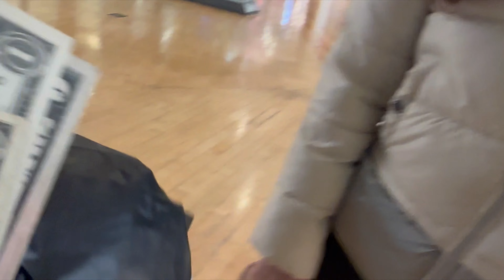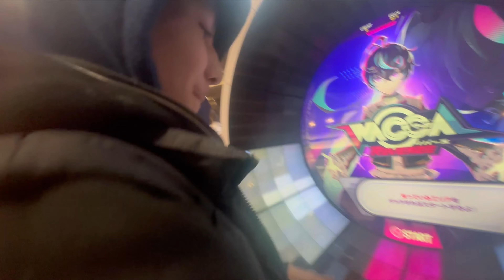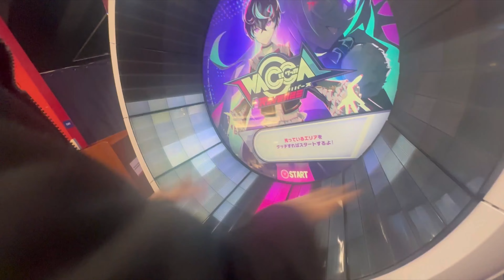Mall Mayhem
Today we go to the mall.